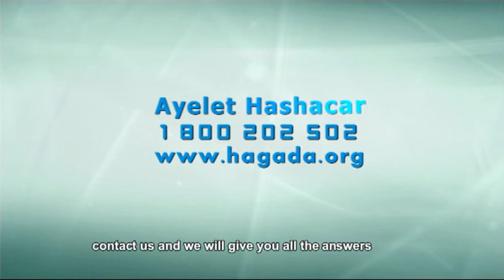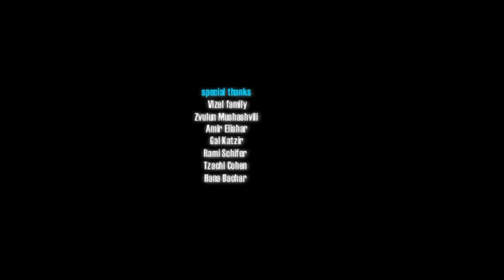Judaism viral ad - English version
a viral short about a very special organization.
sound design: Aviv Azerad
line producer: Ami Tamir
DP: Adi Gal
writer editor and director: Yossi Forkush